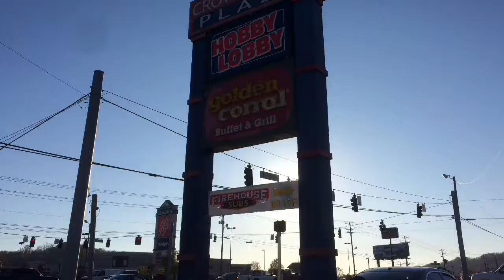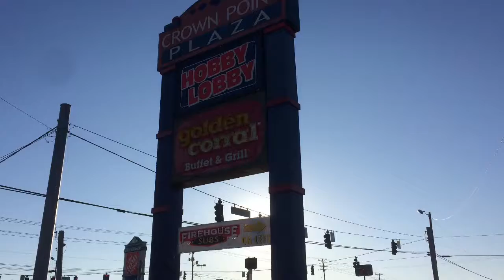Pre Thanksgiving feast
Buffet eating with family. Yummy pre Thanksgining food. Recommend this place. About 11 dollars per person and all you can eat. They even had a cotton  candy machine for the kids!